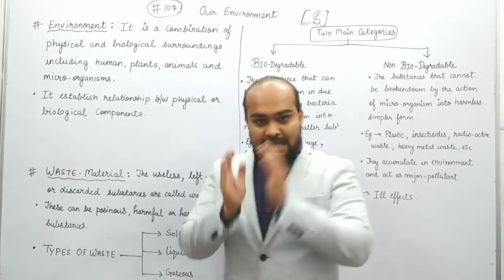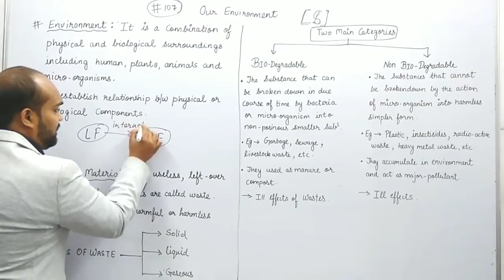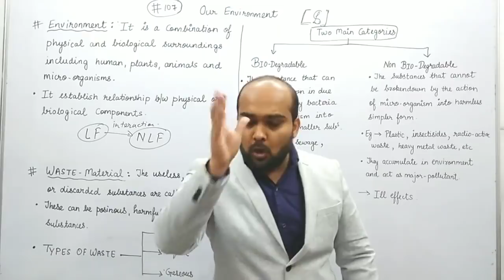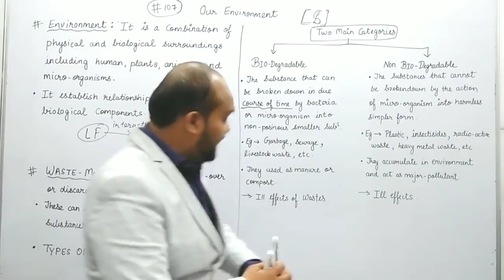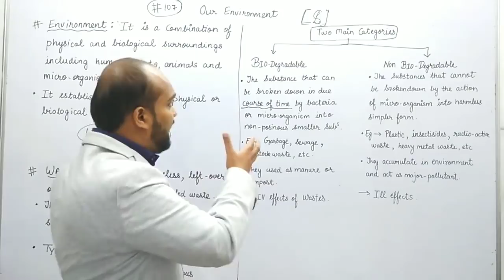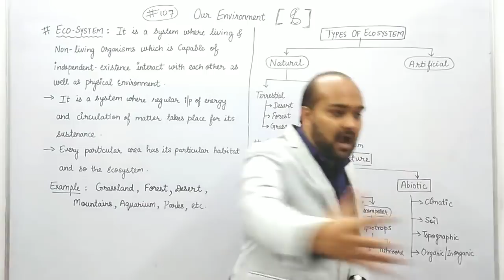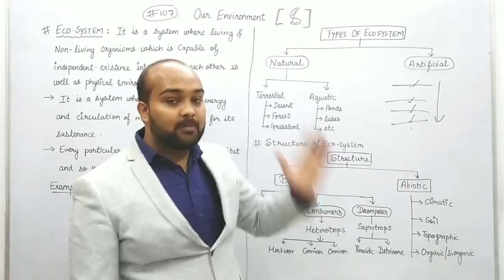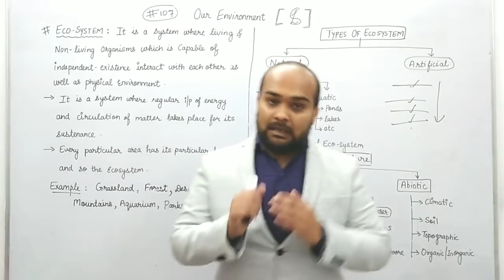# 107 Our Environment: Class 10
Keep smiling 😊

Components of environment
Types of environment
Waste
Types of waste
Bio- degradable and Non-Bio degradable wastes
Ecosystem